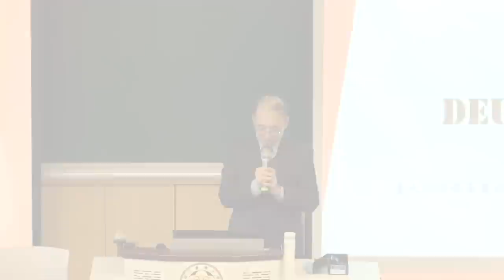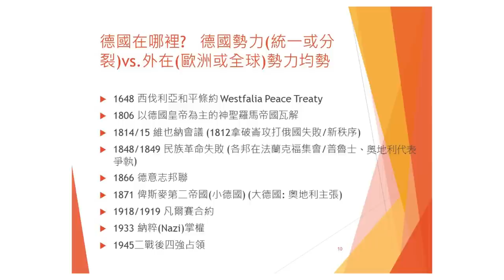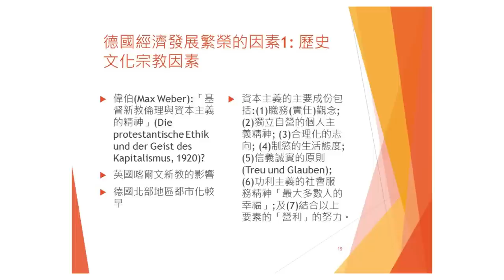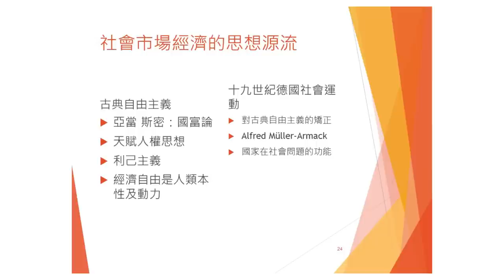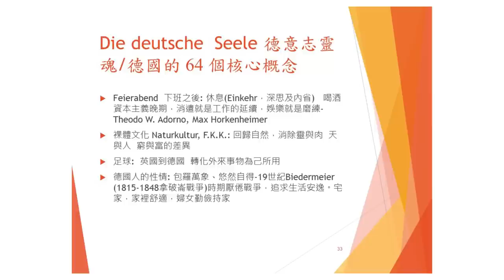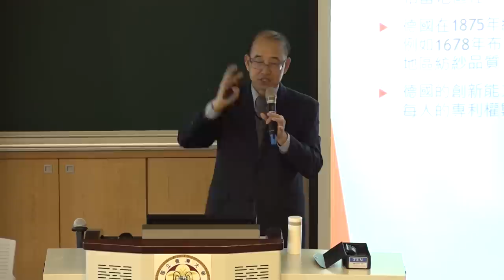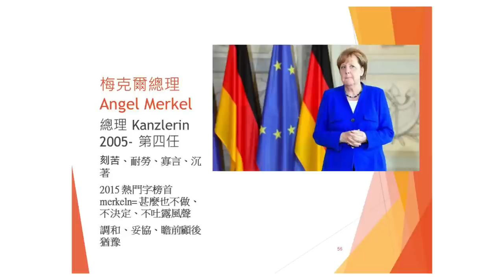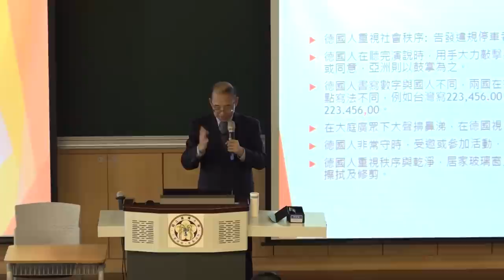認識全球：德國 | 107-1 全球通識講座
主講人：李顯峰（國立臺灣大學經濟學系兼任副教授/中德文化經濟協會理事）

一、德國在哪裡？/歷史傷痕/國際政治舞台低調者；二、經濟奇蹟：萊茵模式(社會市場經濟制度)/改革與重生；三、工藝/科技政策思維/歐債危機中德國經濟中流砥柱能源/政策轉型: 告別核煤/歷史傷痕：再統一後轉型正義之路/歐洲難民政策的難題；四、借鏡、台灣與德國的經貿關係。